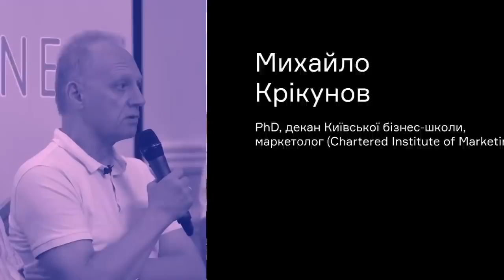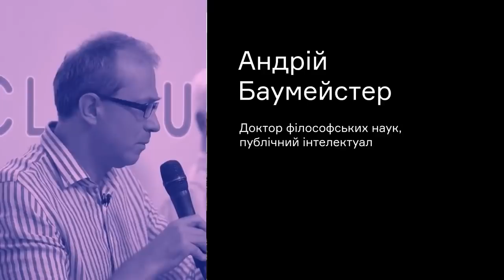Что значит развиваться? Что значит становиться лучше?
Дискуссия Андрея Баумейстера, Сергея Пролеева и Михаила Крикунова при модерации Сергея Гайдайчука в СЕО клаб. Участники разговора раскрывают вечные и фундаментальные вопросы о жизни, развитии, идеалах и мудрости. Они делятся собственным опытом поиска ориентиров в жизни и дают советы тем, кто только начинает поиски себя.

00:00 Интро от Сергея Гайдайчука
00:24 Михаил Крикунов: развитие — это когда тебе сложно
04:21 Андрей Баумейстер: развитие как умение задавать вопросы
10:54 Сергей Пролеев: развитие как честность
17:35 Михаил Крикунов: не развитие, а ценности
20:40 Сергей Пролеев: Ришелье как авторитет
22:25 Андрей Баумейстер: мудрость как целостность
26:36 Сергей Пролеев: мудрость как признание
31:48 Михаил Крикунов: мудрость как понимание ограниченности
33:17 Что такое жизнь
34:36 Что каждый хочет оставить после себя

Финансовая поддержка наших усилий позволит сделать наш продукт более качественным. Поэтому мы будем благодарны за финансовую поддержку проекта.

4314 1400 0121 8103 RUB
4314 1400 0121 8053 USD
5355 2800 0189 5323 EUR
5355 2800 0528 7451 UAH